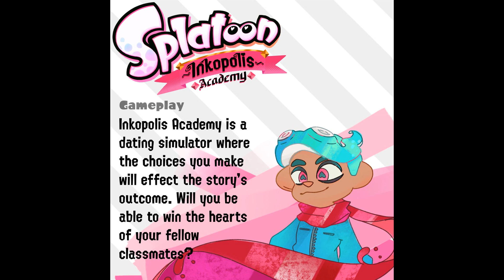If Splatoon 2 Was A Mobile Game...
A Splatoon mobile game would be like this...